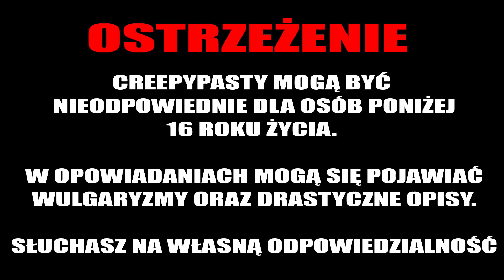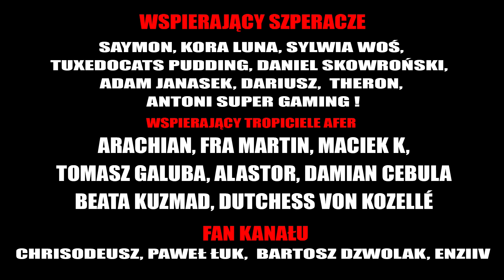Portret - CreepyPasta [LEKTOR PL]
💀 Wsparcie na początek :
     Toxic, Jayker X,  Adrian Iwaniak, WojtazX, magdalena kozłowska, Krzysztof Lenart, Papay B.P, MrZozol

💀 Szperacz :
      Kora Luna, SAYMON, Daniel, Tuxedocat Pudding, Adam Janasek, Dariusz, Sylwia Woś, Theron, Antoni Super Gaming !, Ewciax92

💀 Fan kanału :
      Chrisodeusz, Paweł Łuk, Bartosz Dzwolak, Enziiv, Wiktoria Łydka

💀 Tropiciel afer :
       Arachian, Fra Martin, Maciek K, Tomasz Galuba,  Alastor, Beata Kuzma, Damian Cebula, Dutchess von Kozellé

☛ WESPRZYJ NAS!
Chcesz wspomóc moją pracę? Możesz to zrobić poniżej!